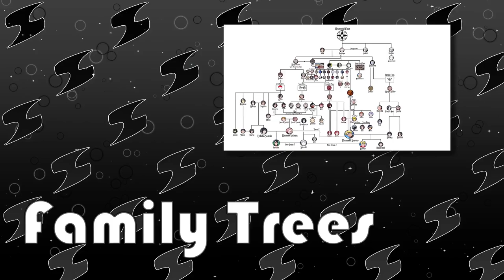Condoriano - The truth behind the Legend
Tribute video for the legendary Con D. Oriano !!!
Real Facts and things you didn't know about Condoriano !
An One Piece legend like Go D. Usopp , Captain Buggy D. Clown , Down D. Stairs, Gastino D. Gangster and MORE! The truth behind the legend !!!
In One Piece Episodes 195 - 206 Condoriano made his debut as Marine Commander Sheperd but on this video we'll reveal his real identity.

Chapters:
0:00 Intro
0:33 His real ID
1:17 Condoriano & Straw Hats
2:37 The MVP
3:29 Theory 1
4:00 Theory 2